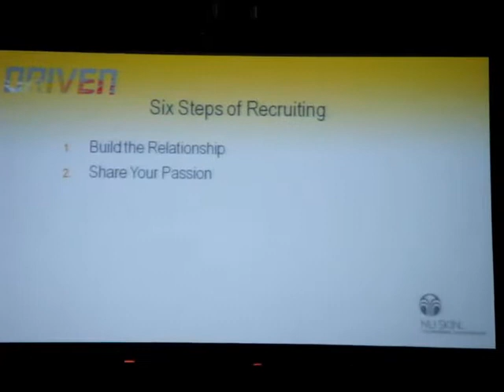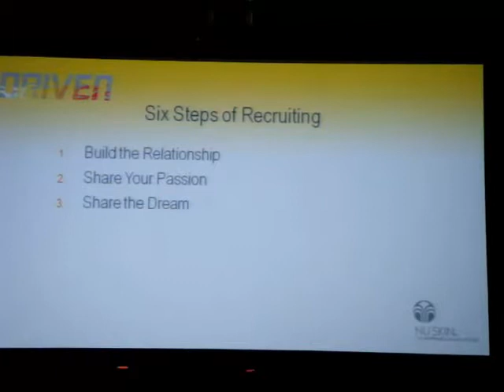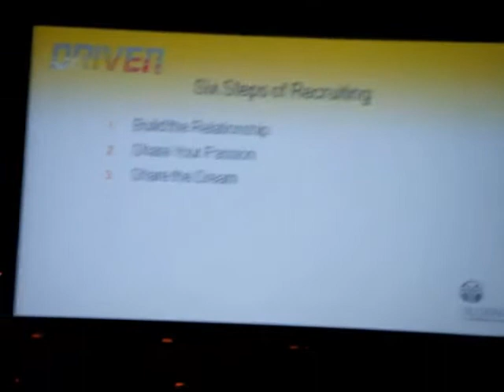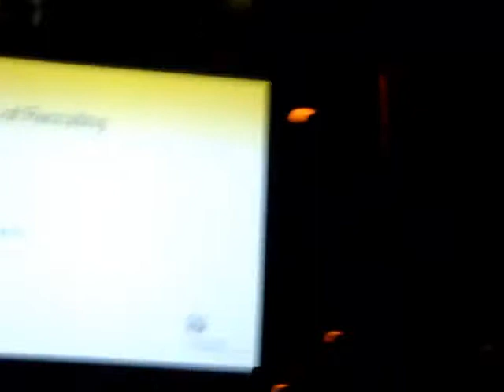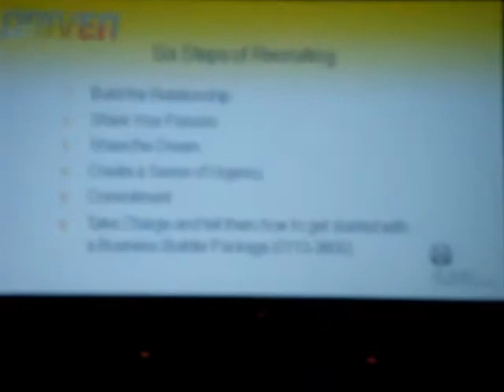Inviting, duplication, getting into action_2_ holly brown.mp4